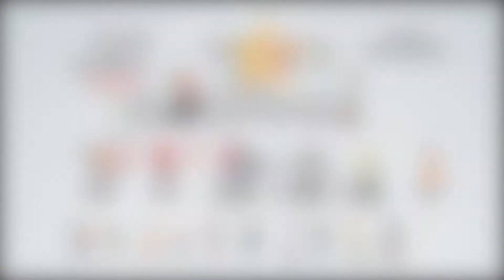🏆 GRAN FINAL 🥇 Torneo amiibo 2020 #40 (Super Smash Bros. Ultimate)